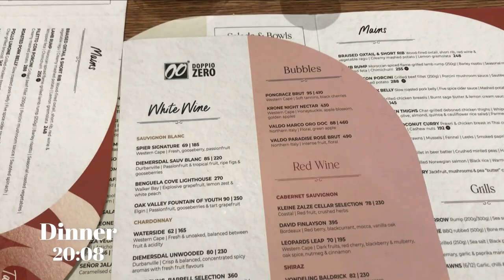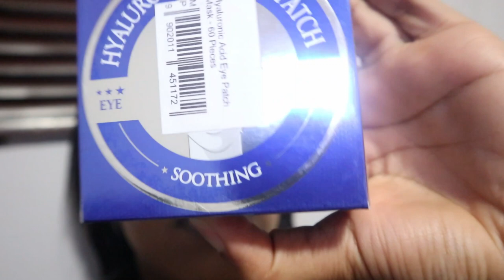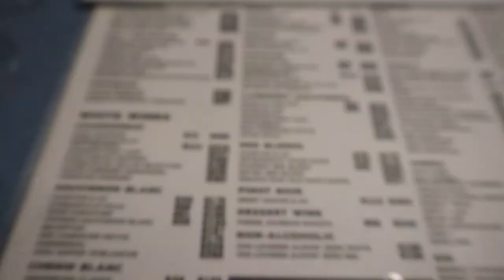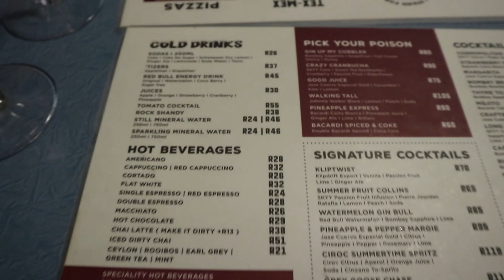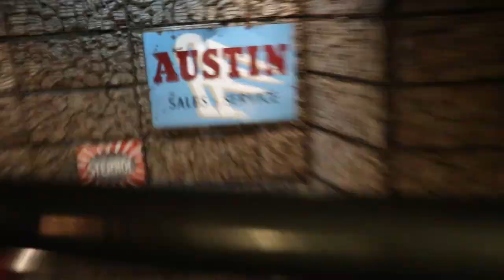Let’s try out Doppio Zero | Street Kred | Lunch date at Tigersmilk :)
Hi. Welcome to todays vlog 🫶🏽 so today we’ll try out new things,new places and new events.